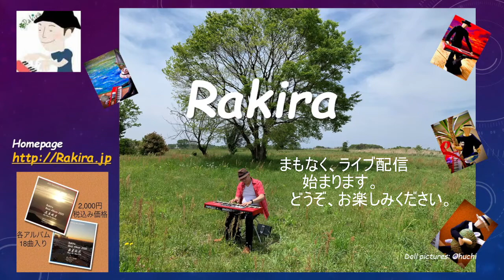サンセット (Sunset) 夕暮れの時間、不思議な空間が生まれます。今日もお疲れ様でした。 即興曲 Relax Piano by Rakira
即興演奏です。仮曲名は、サンセット　です。

ピアノ・ソロ楽曲家のラキラです。
癒しの楽曲、活力アップの楽曲を、みなさまにお届けしています。
みなさまのご意見やご希望を、コメントでいただけないでしょうか。
これからの創作活動の参考にさせていただきたいと考えております。

２０種類２００曲オーバーのラキラオリジナル楽曲からあなたに合う曲がきっとあるはず。